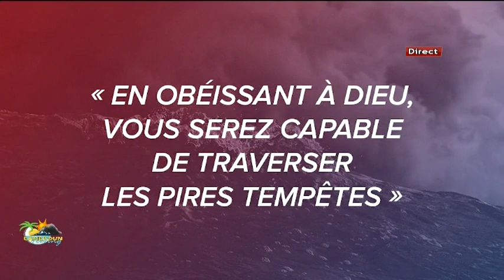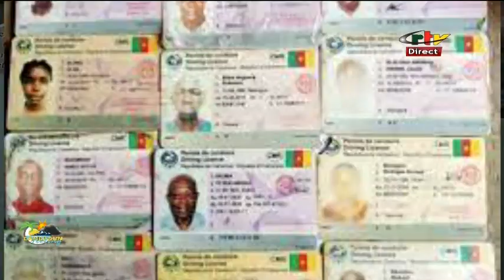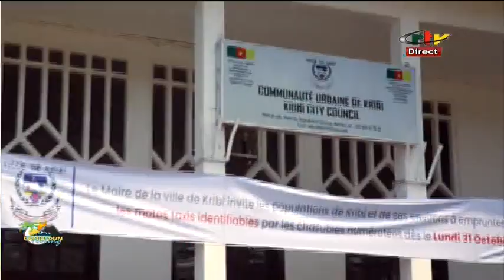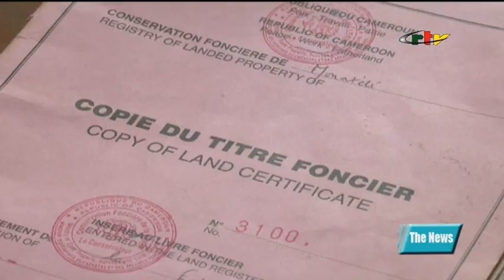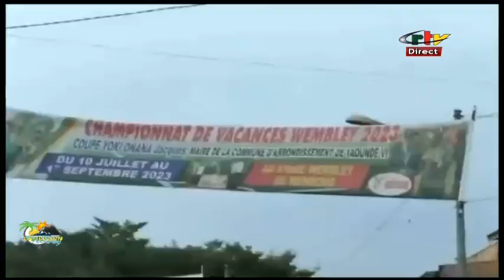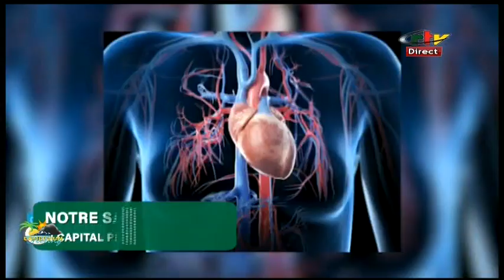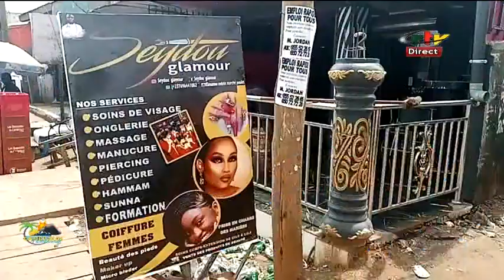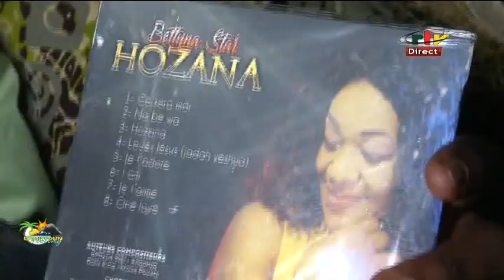Cameroun Feeling du 18082023